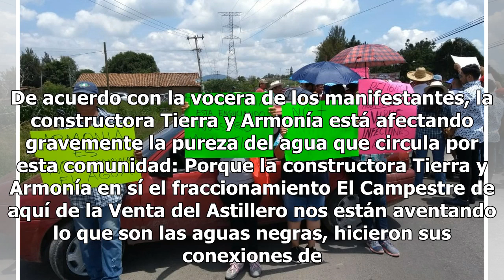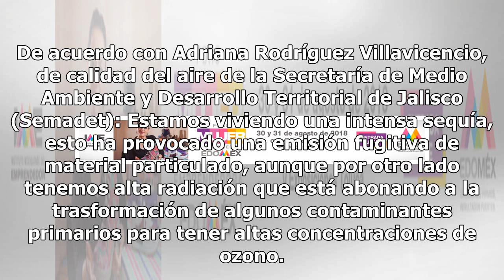Manifestación en Nextipac por contaminación de aguas de constructora tapatía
El día de hoy, habitantes de Nextipac se manifestaron en la carretera Venta del Astillero en Nextipac, a la altura del Club Hípico en Zapopan; argumentando que el motivo de su bloqueo se debe a, que aseguran, una empresa constructora está contaminando la localidad. De acuerdo con la vocera de los ma...